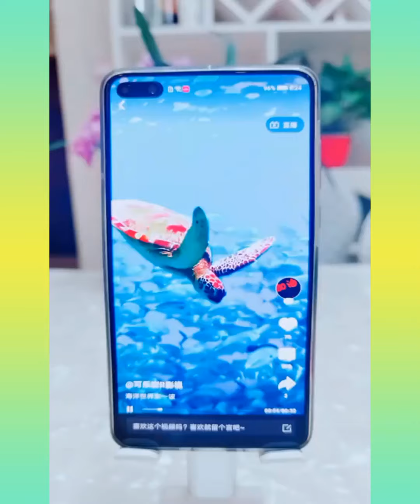🥰 New Gadgets & Versatile Utensils For Home #45🏠 Appliances, Make Up, Smart Inventions スマートアプライアン